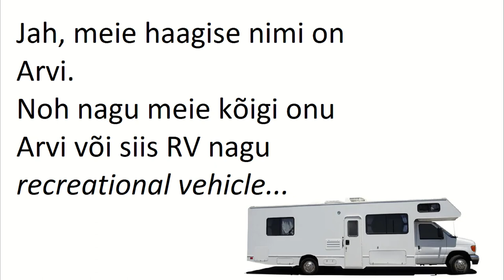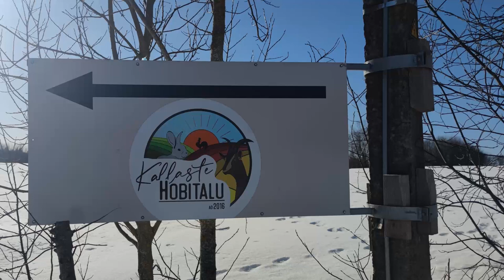Haagissuvila Arvi käis lastega Kallaste hobitalus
2022. aasta talve viimane päev

@Respo Trailers